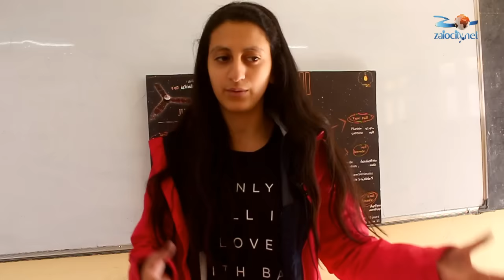قافلة علمية تحط الرحال بإعدادية علال الفاسي2